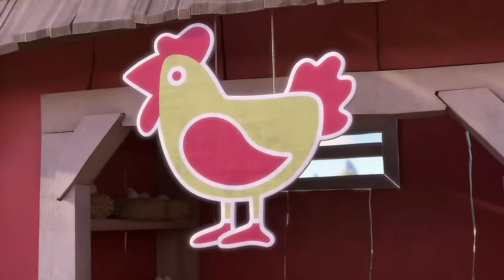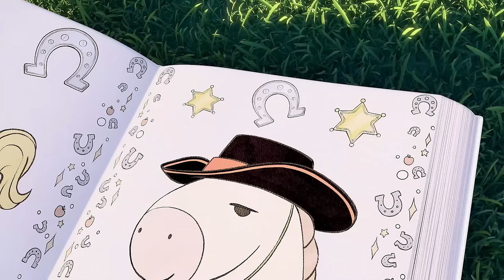POPCORN TIME! | SUNNY BUNNIES SING ALONG COMPILATION | Cartoons for children | Nursery Rhymes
FOR A LIST OF WHERE YOU CAN BUY “SUNNY BUNNIES” PRODUCTS – CLICK “SHOW MORE”

 FOR SUNNY BUNNIES ITEMS, BOOKS AND GAMES:
 UNITED KINGDOM:

 United States:

 Children are capable of creating the most unreal and fantastic creatures in their minds. Shadows are perceived as gloomy and gloomy, while sunlight is associated with light and happiness and can create funny images. What if this fantasy came true? What if they could jump out of the sunlight?

 Sunny Bunnies are five glowing balls of light that can appear anywhere there is a light source. Be it sunshine or moonlight, they bring joy and happiness wherever they go. But every time they appear, their actions become a lewd game. Sometimes too cheeky.

 In each episode, the Sunny Bunnies appear in a different location: circus, stadium, carousel, park, stage... They immediately start exploring their surroundings and then the fun and mischief begins! At the end of each episode, the laughs continue with a series of bloopers.